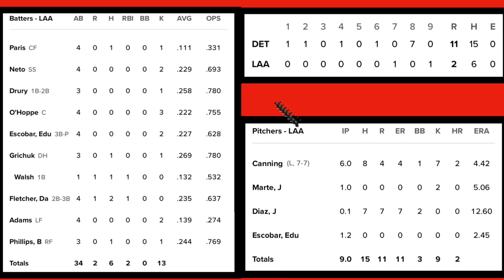大谷翔平 今季終了か⁉️ ロッカー片付けほぼ空に エンゼルスとお別れの可能性も‼️ レンドン実は骨折だった🏥 モニアック&ムーさんがIL入りでパリス&アダムスが１日で再昇格😅 ウォルシュ&フレッチHR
２０２２年  エンゼルス補強予想 いや、補強願望第３弾‼️ 大谷翔平を留まらせる為にもちゃんと補強して🙏

２０２２年  エンゼルス補強予想第4弾‼️ ショートはフレッチャーの可能性‼️ 開幕ローテ確定は大谷  サンドバル スアレス🤗 贅沢税考えると獲得出来る良いピッチャーは１人かな💦